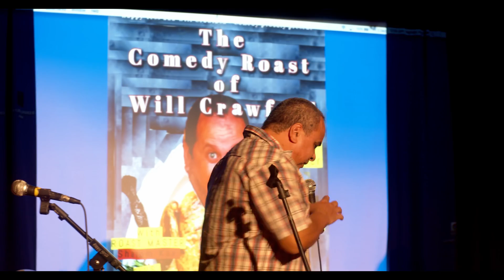Normie Grogan at the Will Crawford Roast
Normie G brought the big guns to the roast and delighted all with his cheeky one liners.